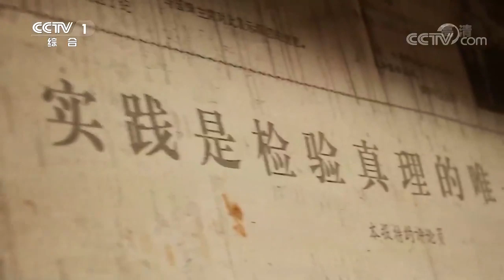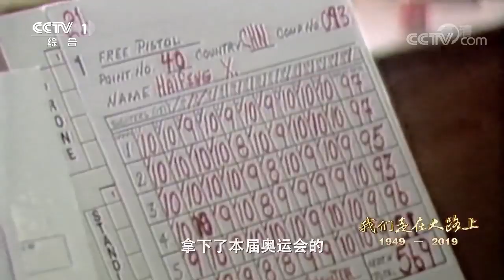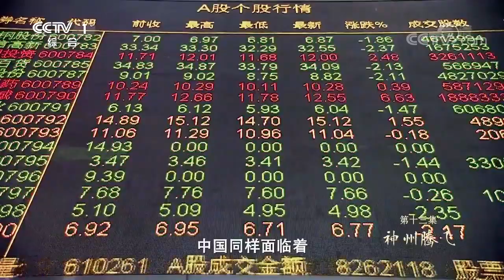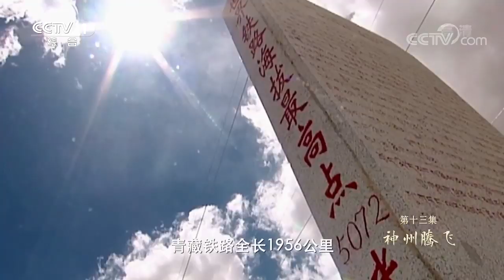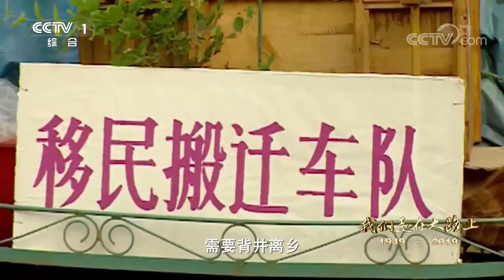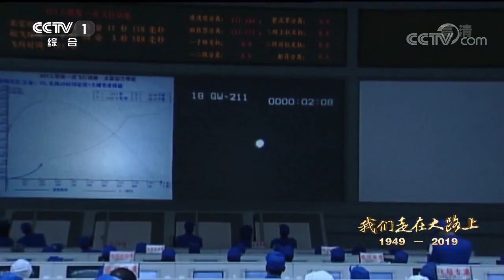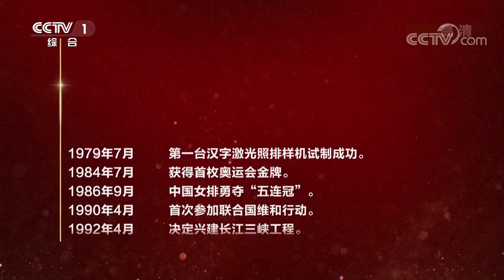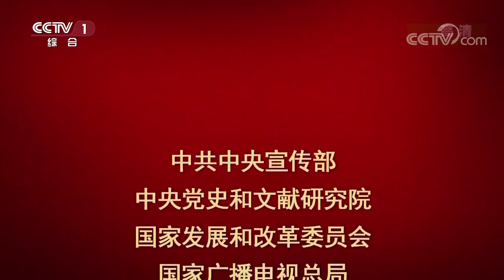《我们走在大路上》第十三集神州腾飞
来源：央视网
本期节目主要内容：北京申奥成功，我们百年梦圆。中国的GDP从1978年的1495亿美元猛增到2010年的6.1万亿美元，开创了中国经济发展史上前所未有的高速时代，我国成为世界第二大经济体。我们建成了举世瞩目的超级工程，我们让世界看到中国智慧。（《我们走在大路上》 第十三集 神州腾飞）